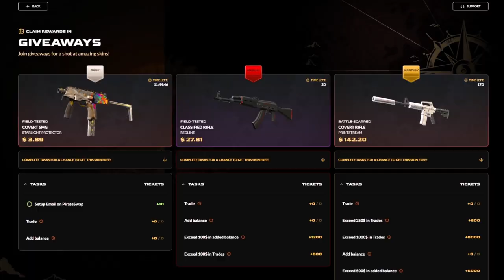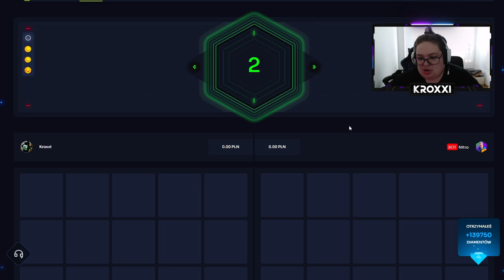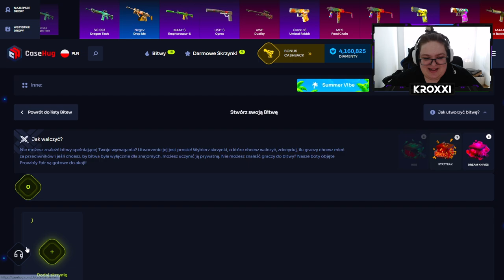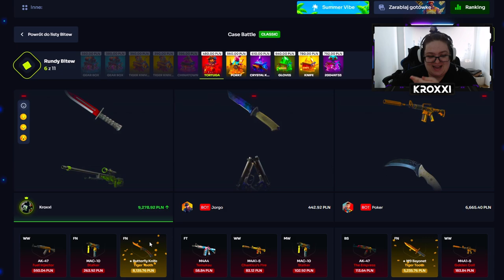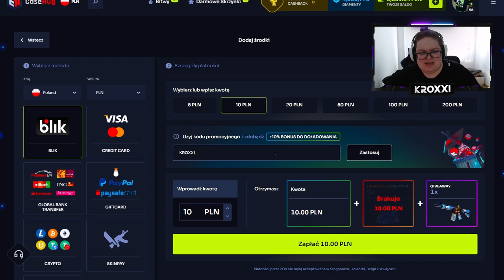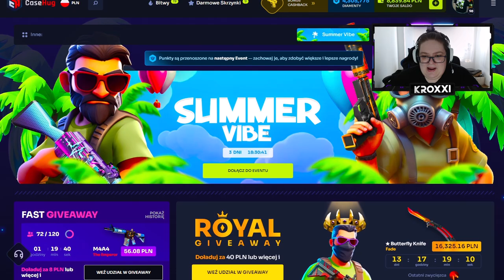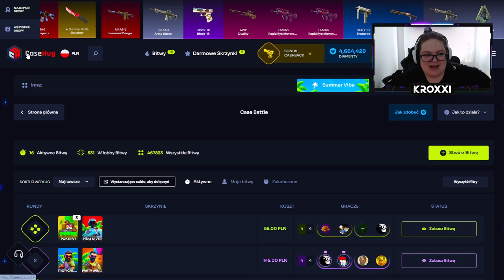✨ WSZYSTKO SIADA! - ZBUGOWANE BITWY o 56.000 ZŁ! 🤑 | CASEHUG 💸